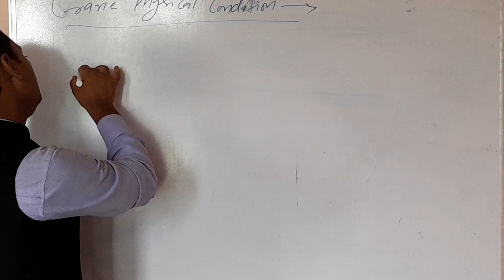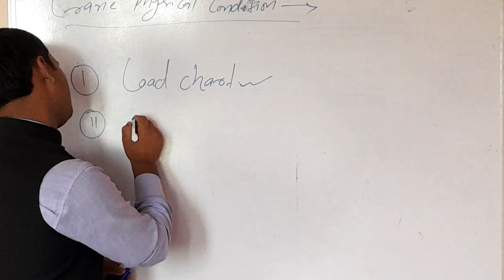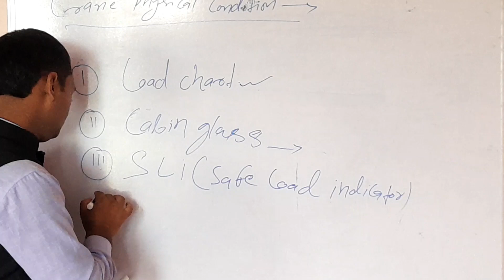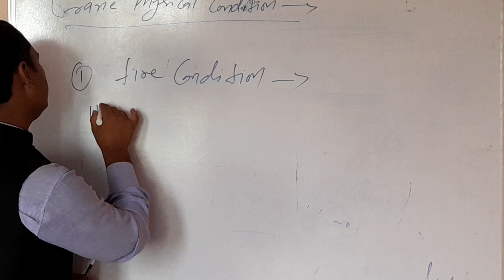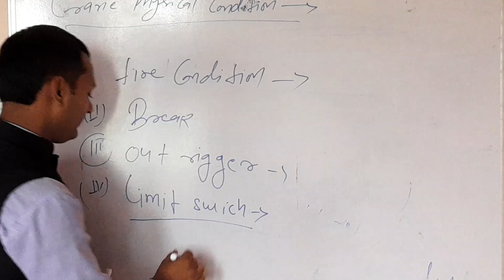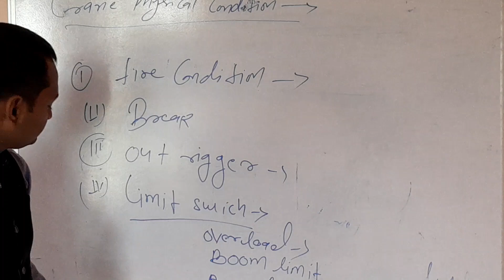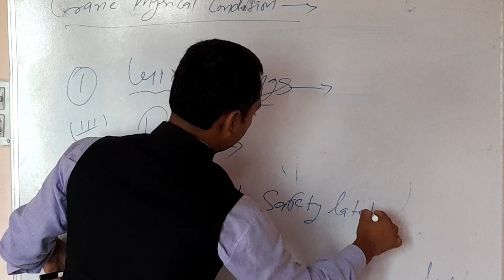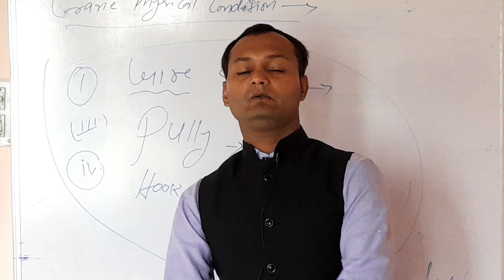crane inspection procedure part -02